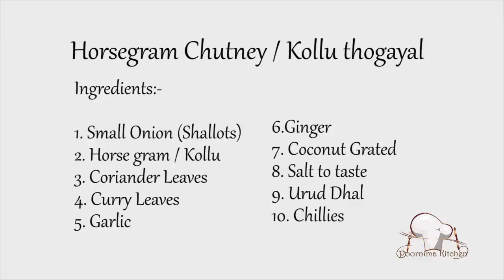Kollu thogayal / Horsegram Chutney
Ingredients: Horsegram / Kollu, curry leaves, coriander leaves, coconut, shallots, ginger, garlic, chillies and salt to taste